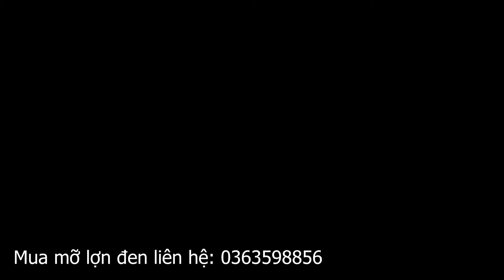QUÀ KHỦNG đến từ thủ đô CHIA TAY Em vQuân 24 tuổi vắng nhà